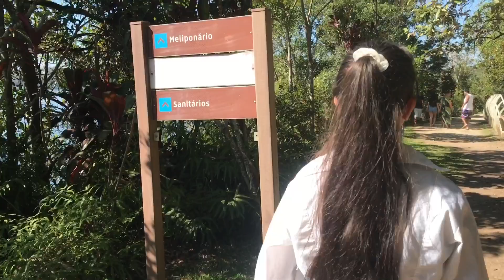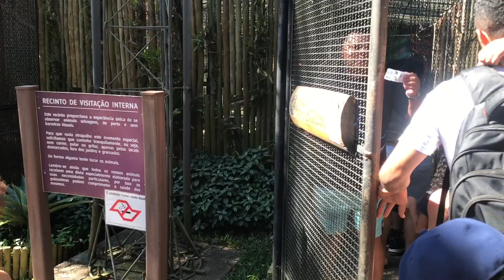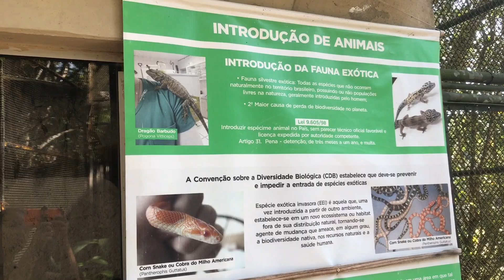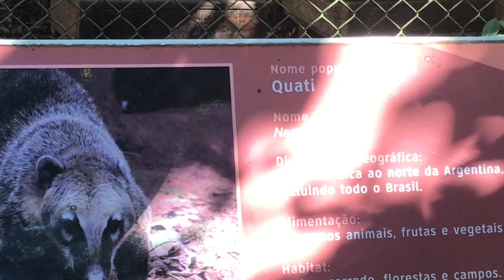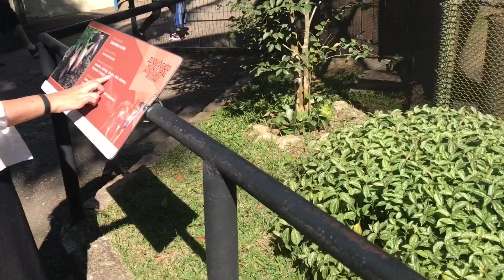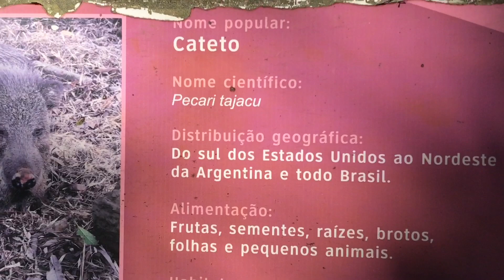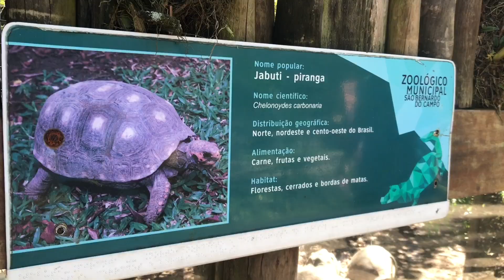VLOG: FOMOS NO PARQUE ESTORIL DA NOSSA CIDADE | FOI MUITO BOM!! 😍🌳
Oii gente! Tudo bem com vocês? Espero muito que sim. 🤍

No vídeo anterior eu mostrei pra vocês que eu e minha filha fomos ao mercado comprar algumas coisas para fazer um lanche, para podermos comer no Estoril! E nesse vídeo é do nosso dia no parqueestoril !! Como a vida de mãe não é apenas feita de momentos de paz, também tem o seus momentos de estresse, porém faz parte né gente? Mas no final deu tudo certo, e o importante é que conseguimos nos distrair um pouco e sair da nossa rotina!
E foi isso, espero que vocês tenham gostado do video. Gostaram?